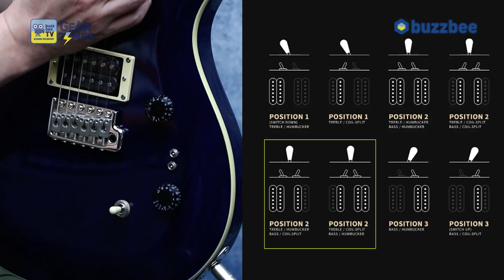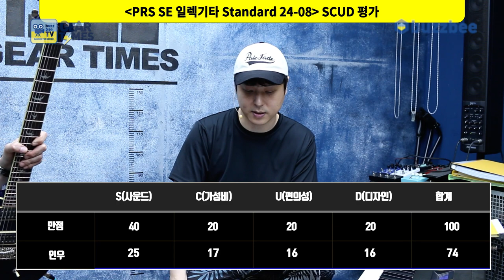[GearTimes 3418회] 피알에스 PRS SE 일렉기타 Standard 24-08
피알에스 PRS SE 일렉기타 Standard 24-08

0:00 오프닝
5:55 스펙(Spec)
6:52 사운드 테스트 (sound test)
14:05 시연 (Demo)
15:17 한줄평
16:05 점수